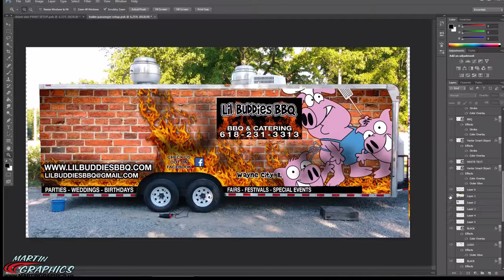Trailer Wrap Process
A short video showing how we create and apply vinyl wrap material on a BBQ trailer for Lil' Buddies BBQ in Wayne City, IL